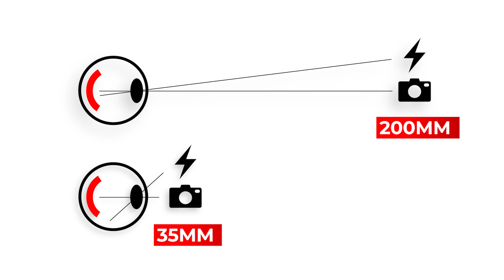⚜️ Darum kommt es beim fotografieren zum Rote-Augen-Effekt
Ich verrate euch wie der Rote-Augen-Effekt entsteht und was man dagegen tun kann.
*(Amazon) Lichtformer

00:00 / Start
00:42 / 1 / Wie entsteht der Rote Augen Effekt
01:46 / 2 / Was kann man dagegen tun
04:10 / 3 / Rote Augen Effekt am Smartphone
04:41 / 4 / Rote Augen von Albinos
05:16 / 5 / Wer ist nicht davon betroffen
05:35 / 6 / Rote Augen Effekt bei der Irisfotografie
05:53 / 7 / Brille und Kontaktlinsen

Wenn ihr auf so einen Link klickt und darüber etwas einkauft, erhalte ich von dem betreffenden Anbieter eine kleine Provision ohne das sich der Preis für euch ändert. In Klammer seht ihr um welchen Werbepartner es sich handelt.

Kanalinfo:
Mein Name ist Marcus Florschütz, ich bin kreativer Portraitfotograf mit Ehre und mein Ziel ist es euch dabei zu helfen die Qualität eurer Fotos zu steigern. Ich liebe es mit Menschen zu arbeiten und kreative Ideen fotografisch umzusetzen. Darum habe ich mich auf die kreative Portraitfotografie spezialisiert. Dieser Fotografie Kanal richtet sich an Hobbyfotografen, Fotoanfänger und alle die gerne mehr zum Thema Fotografie lernen möchten. Hier findet ihr viele Tipps & Tricks, Tutorials und natürlich auch Ausrüstungsvideos. Ich freue mich auf viele bunte Videos und regen Austausch mit euch.